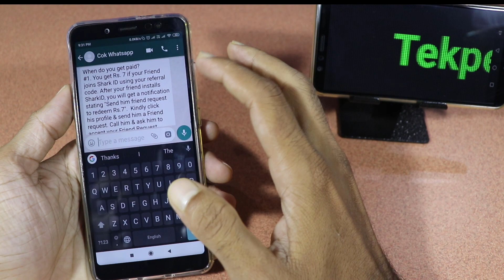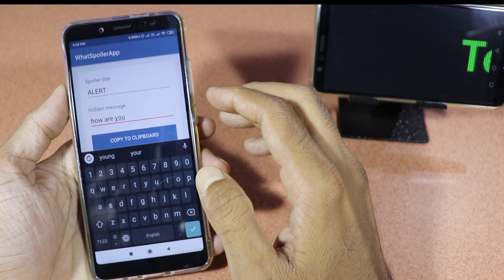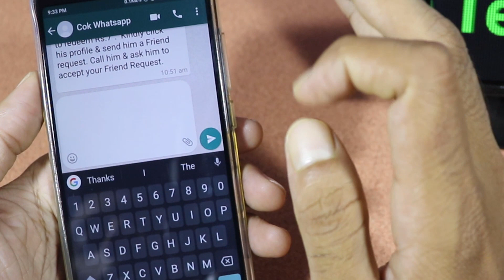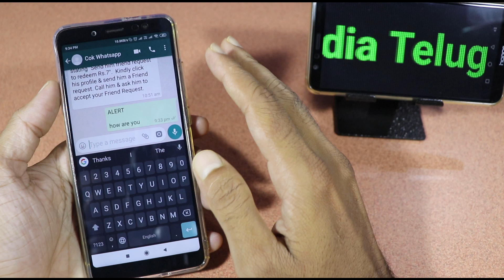Create whatsapp suspense message | how to create whatsapp spoiler message | whatsapp message trick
. ఈ వీడియో లో మీరు whatsapp కి సంబంధించిన మెసేజ్ ట్రిక్ తెలుసుకోండి.

How to create whatsapp poiler message
How to create whatsapp suspense message
Whatsapp message tricks in telugu
Whatsapp thriller message

whatsapp tricks
tekpediatelugu